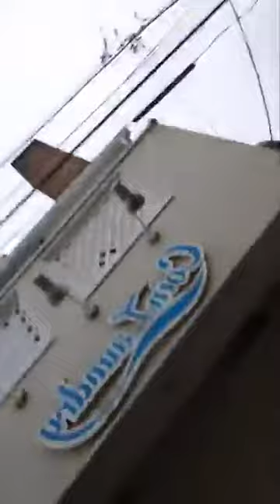・非暴力抵抗をやり通す前に立ちはだかる辛い、きつい、苦しい をやり過ごす公式をみんなが学ぶ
世界中の授業に毎週
非暴力抵抗についての議論を組み込んだら
人類の共存は約束されたことになる

・非暴力抵抗 VS いじめ、喧嘩、
・お前の体を痛め付けるのは興味ない
・お前が痛め付けたこっちの体の治療費を払うか
・治療費の代わりに買い物に付き合ってお前が払え
・治療費の代わりにカツ丼食わせろ
・心が傷付いたぞ。治療費代わりに飯おごれ

2024/4/27 5:30

クソッタレ

クソッタレ

↓やってみてわかったこと

圧迫感にギャーッ てときは
ずるい手も模索する
・眠りながらやる
・発狂、自己破壊 を目指してみる
・「この状態が通常」を目指してみる
・ずるい手を試してみる
に庇われてるって感じる

限界は誤解
ずるい手を使ってでも続けてると
その先に行ける

本気でなくていいから頭の片隅に置いとくと
庇われてるって感じる↓

・「嫌がりながらやってるのが通常」を目指してみる
・「空腹なのが通常」を目指してみる
・「必死になってヒーヒーやってるのが通常」を目指してみる
・「 うまくいかない、 めちゃくちゃ、ぐちゃぐちゃになるのが通常」を目指してみる
・「身も心もズタズタなのが通常」を目指してみる
・「差別、虐待されるのが通常」を目指してみる
・「凍えるのが通常」を目指してみる
今 その状況の時にやると実感する

だから安心して動ける

お化け屋敷や恐怖映画やジェットコースターで
怖いを楽しむみたいに
泣かせる小説や映画やニュースで
泣くのを楽しむみたいに
悪漢小説や映画やニュースで
怒り、憎しみを楽しむみたいに
注射嫌だ、買ってくんなきゃ嫌だ、キツイの嫌だ って
嫌だ嫌だギャーぎゃーって
嫌がる を楽しんでるんだ

嫌がるのは嫌じゃないから
いくらだって嫌がれる

嫌がるのは嫌じゃない むしろ楽しいかも
嫌なことをやる羽目になっても
頭の中では 嫌だ嫌だギャーぎゃー って
嫌がる を楽しんでればいい

嫌がるを出し切る、使いきる
嫌だ、苦しいからの ぶっ飛んだ 空想、妄想を展開する
嫌だ、苦しいで 発狂してぶっ飛んじゃった空想、妄想を展開する
嫌だ、苦しい が 何もそこまで って引くくらい
おもいっきり嫌がり尽くす空想、妄想で
嫌だ、苦しい と空想、妄想 をシンクロさせる
シンクロできるピッタリくる空想、妄想を模索する

暴力でぐちゃぐちゃにされたり
落ち込む、絶望、圧迫感に押し潰されたり

嫌がるを出し切る、使いきる空想、妄想
どうやったらもっと嫌がれるかに頭を使う↓
・潰される、引きちぎられる→ぐちゃぐちゃになる
・破裂する→木っ端微塵になる
・ゲロ、垂れ流す→吐き出す、吹き出す→撒き散らす
・全力で痛がる→嫌がって逃げて逃げて逃げ切ろうとあがく
・全力で苦しむ→全力で逃げる、逃げ回る、じたばたする
・全力で怒り狂う→全力で逃げる、逃げ回る、じたばたする

目標、理由
嫌がるのは嫌じゃない 逆に楽しいかも

2023/7/3  親が死にました。
2023/7/6  親の火葬でした。

↓歌ってみた
2024/4/23 10:30

↓これに衝撃をうけました
独裁体制から民主主義へ 権力に対抗するための教科書／ジーン・シャープ

「辛い、きつい、苦しいをやり過ごす公式」
返信メールで配ってます。

↓下の文章を

2024/4/27 5:30

クソッタレ

クソッタレ

善も悪も、 生も死も、破壊も存続も
 神にとってはどうでもいいことなのか？
  それとも
宇宙を作ったのは 神ではなく 悪魔で
だから
神社や墓や 教会を ぶっ壊すし
正月の一家団らんを
地震でペシャンコにしちゃうし
非暴力抵抗を広めようとしても
殺し合いが止まらない